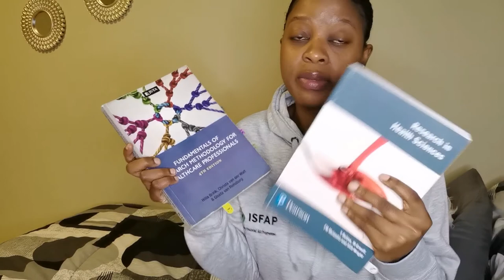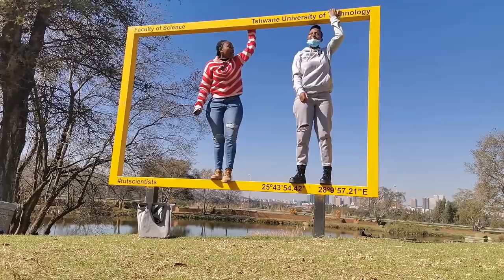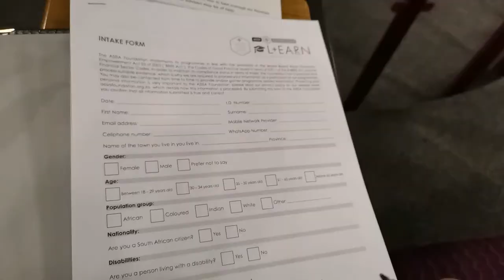VLOG: A day in the life of a uni student | Bursary talk + contact class, TUT, South Africa Youtuber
Hello fam, I'm back again with another video and I hope you enjoy it.